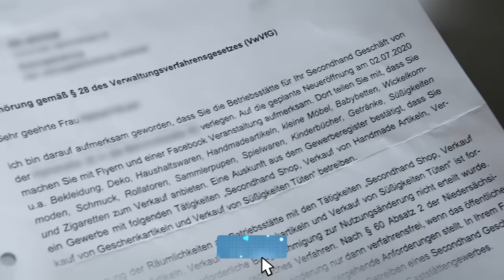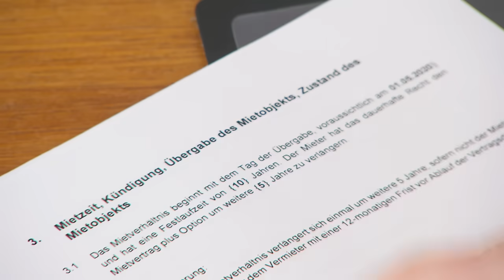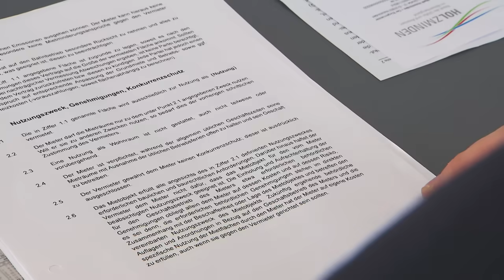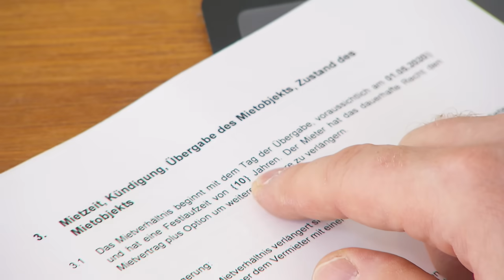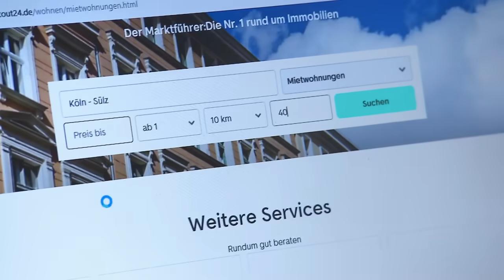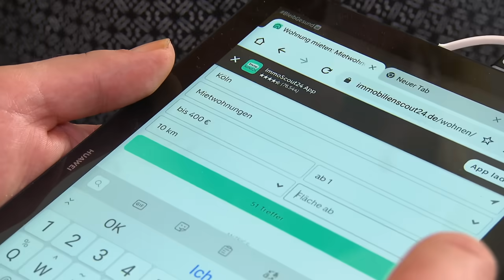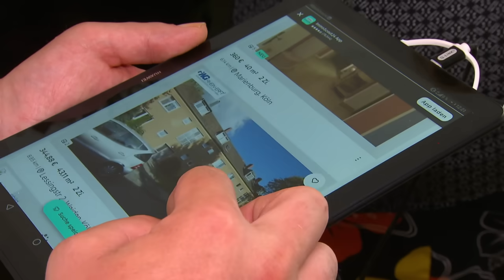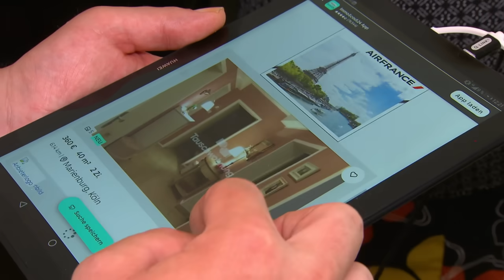Willi: Mit Mietschulden auf Wohnungssuche | Armes Deutschland | RTLZWEI Dokus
Willi wurde letztens erst aus seiner gemeinsamen Wohnung mit Carola entfernt und sucht jetzt eine neue Wohnung auf der sonnigen Seite von Köln.